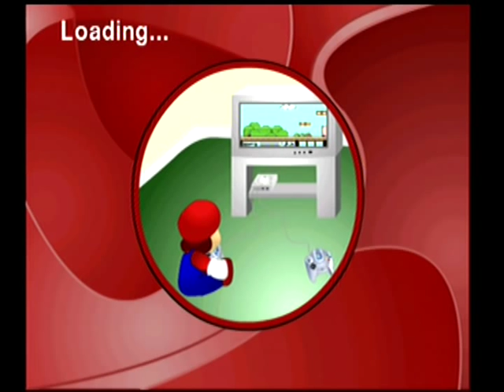AverTV VolarGo A833 (USB) composite recording test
Тест тюнера AverTV VolarGo A833
На коробке указана "возможность подключения игровой приставки, видеоплеера и видеокамеры". Проверил на Sega Dreamcast подключенной через композитный кабель. Какая картинка, можете видеть сами. Запись производилась стандартной программой, идущей на диске с драйверами.

Плюсы устройсва:
-Есть пульт. Это мне в нём понравилось больше всего. Работает во всех программах как комбинации клавишь. Отлично настроилось в AIMP и учень удобно слушать музыку. До этого пользовался мобильникам через блутус - неудобно (садилась батарея) и планшетом через WIFI (не понравилось, неудобно)
-Кодирует в MPG аппаратно (Наверное). Ну, по крайней мере процессор грузило совсем чуть чуть.
-Звук тоже записывает через композитный кабель и не нужно его подключать через вход микрофона звуковой карточки
-Задержки изображения почти нет, как во многих VIVO видеокартах. В файтинги вполне можно играть

Минусы:
-Изображение после чёткой картинки консоли Dreamcast, подключенной к монитору через VGABox, кажется чем-то ужастным и даже кошмарным, просто не рассказать (а показывать лениво). Впрочем, в маленьком окошке еще в меру приемлимо. Конечно, тут стоит сделать поправку на подключение по композитному кабелю, оно по сравнению с S-Video и компонентом не выдерживает никакой критики.
Но, стоит признать, вполне на уровне старых телевизоров, такое же мутно.
В общем, через композит ужастно. Компонент не поддерживается. S-Video для PS2 и Dreamcast у меня нету, проверить пока немогу.
На видео будет смотрется даже чуть лучше чем в реальности. Старые игры от PS1 и  NES, где низкое разрешение изначально, смотрятся на мой взгляд очень хорошо.
-DScaler почему-то показывает какую-то муть и изображение в нем дергается как лихорадочное при движении. Процессор при этом нагружен не сильно. Соответственно, картинку им не улучшить.
Может и есть какие-то хитрые способы в нем запустить, но я их не нашёл за 20мин настройки.
PotPlayer запустил изображение нормально, после нехитрых настроек. Лучше AverTV.
Во встроенной программе три фильтра, разницы на композитном подключении между ними я почти не заметил. Разве что текст чётче на втором.
-Еще один негативный момент, скорее связан с Dreamcast. Дело в том, что сама менюшка моей европейской консоли работает, похоже, что в PAL режиме, тогда как большинство игр переключаются в PAL60 после запуска. Как результат - в настройках AverTV нужно постоянно переключать режимы для каждой игры отдельно, в зависимости от того в каком режиме она работает.